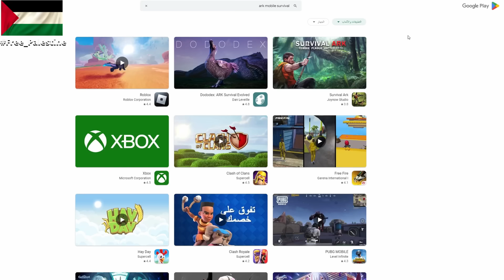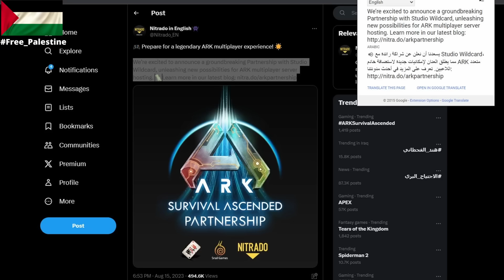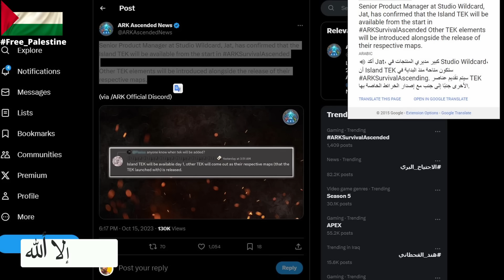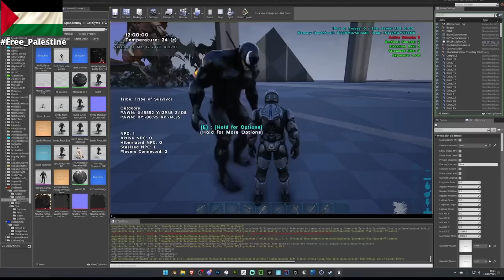ارك موبايل راح ترجع وشنو صار على ارك الجديدة 🔥 Ark mobile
00:00 المقدمة وكلام مهم
02:02 خبر ارك موبايل
03:40 هل ارك بيسي انتهت
04:40 ارك اسندنت
10:30 النهاية

لاتنسى اللايك والاشتراك ..اتمنة الي يشوف المقطع ومامشترك يشترك اساطير انتو والله❤️👑

رابط صفحة الفيسبوك الي نسوي بيهه بثوث  شرفونه للبث هلا بيكم